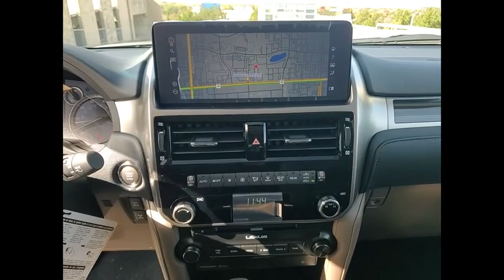2023 Lexus GX 460 Schaumburg IL 230684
2023 Lexus GX 460

Woodfield Lexus
350 E. Golf Rd

PREMIUM PACKAGE|DUAL FRT/RR AUTO A/C|FRT/RR HTD STS|VENT FRT STS|WD TRIM ON UPPR PORTION OF DRS|WNDSHLD DEICER|WNDSHLD WPR CNTL W/RAIN SENSOR|ACCESSORY PACKAGE|CARPET CARGO MAT|CARGO NET|KEY GLOVES|WHEEL LOCKS|HEADLAMP WASHERS|PREMIUM PACKAGE|HEATED LEATHER STEERING WHEEL|ALL WEATHER FLOOR LINERS|ACCESSORY PACKAGE